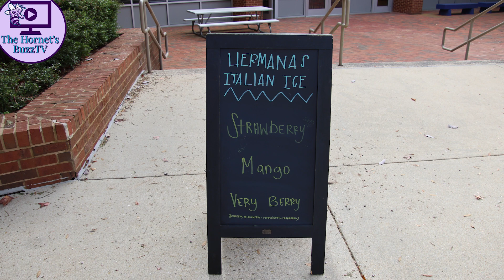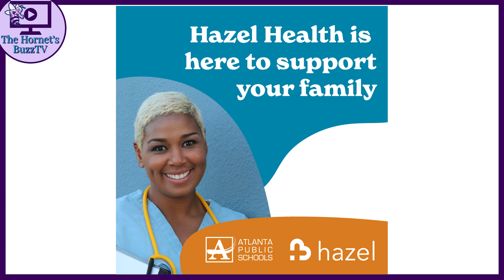02.06.24 The Hornet's BuzzTV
A news show written and anchored by the scholars of South Atlanta High School.  This episode is hosted  and edited by The Hornet's BuzzTV News Anchor Miko!